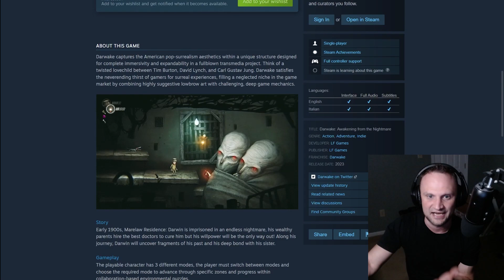Darwake: Awakening from the Nightmare - A New Indie Horror Game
Darwake captures the American pop-surrealism aesthetics within a unique structure designed for complete immersivity and expandability in a fullblown transmedia project. Think of a twisted lovechild between Tim Burton, David Lynch, and Carl Gustav Jung. Darwake satisfies the neverending thirst of gamers for surreal experiences, filling a neglected niche in the game market by combining highly suggestive lowbrow art with challenging, deep game mechanics.

Story
Early 1900s, Marelaw Residence: Darwin is imprisoned in an endless nightmare, his wealthy parents hire the best doctors to cure him but his willpower will be the only way out! Along his journey, Darwin will uncover fragments of his past and his deep bond with his sister.
Gameplay
The playable character has 3 different modes, the player must switch between modes and choose the required mode to advance through specific zones and progress within collaboration-based environmental puzzles.

The Lantern is not just a fancy game object, it can be upgraded gradually over the course of the game to adapt to new situations and open new pathways.
The game also offers spectacular Boss fights with gigantic projections from Darwin’s mind. These combat sessions involve the same puzzle elements as the regular gameplay while introducing a further focus on verticality and proportions, with the Bosses towering over the small Darwin.

Darwin needs you... help him wake from the nightmare!